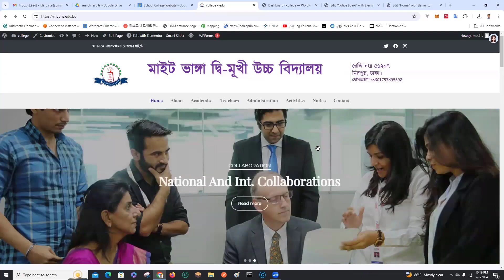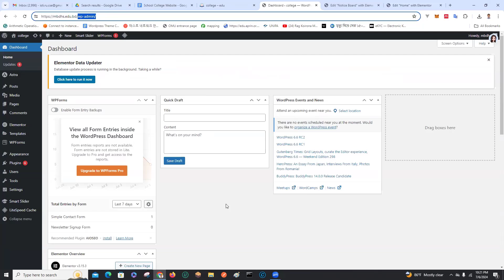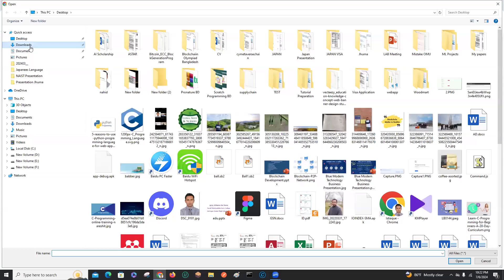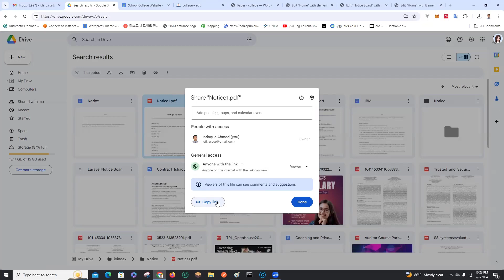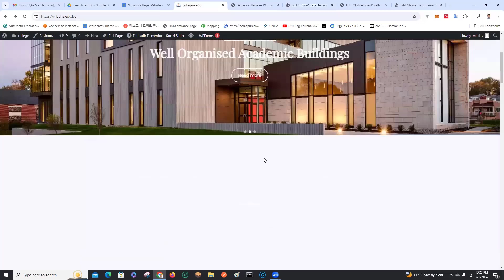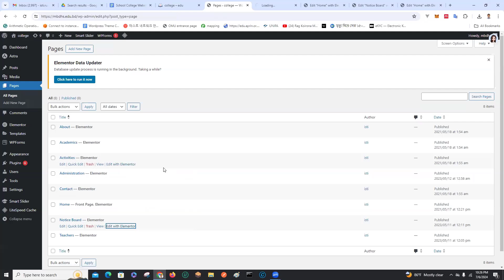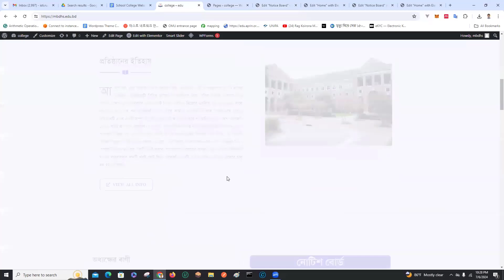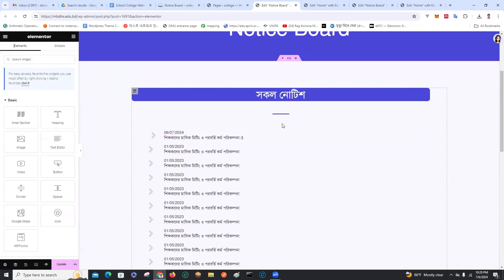School College Notice Board